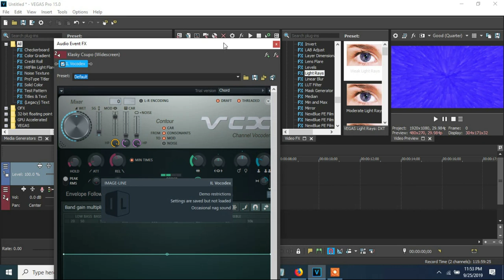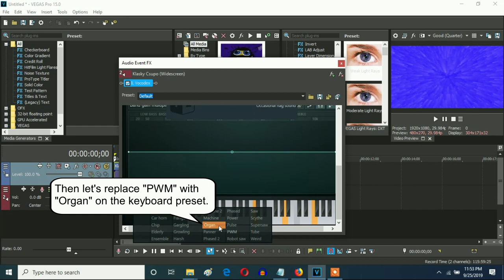How To Make Organ Chord On Vegas Pro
Let's make an effect called Organ Chord On Vegas Pro.

Note: At the end of this video, a Vibrato Wave effect will sound.